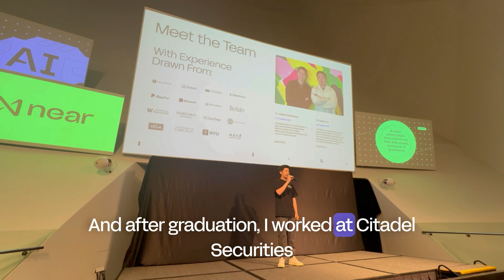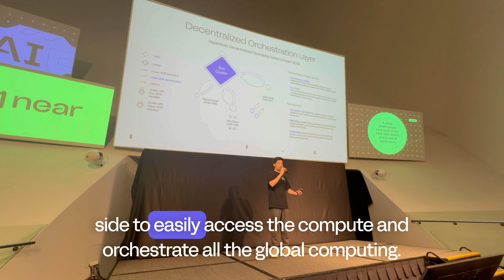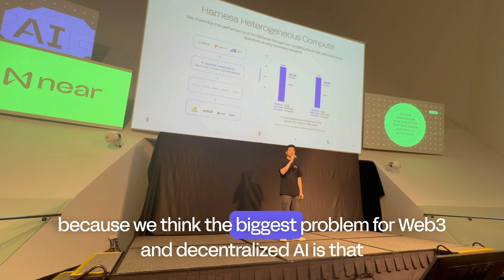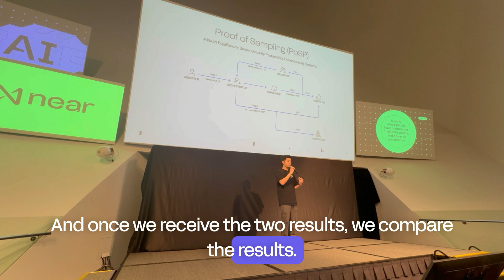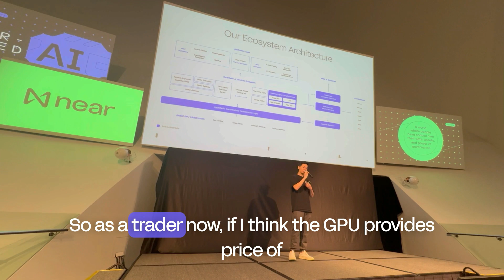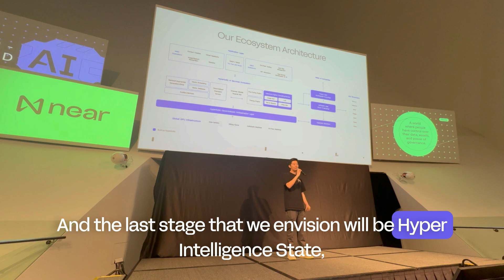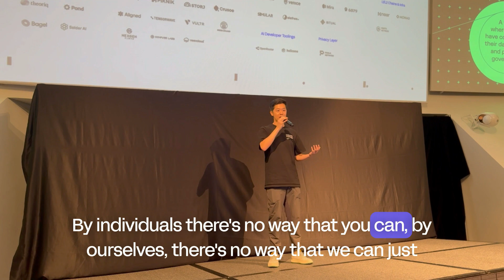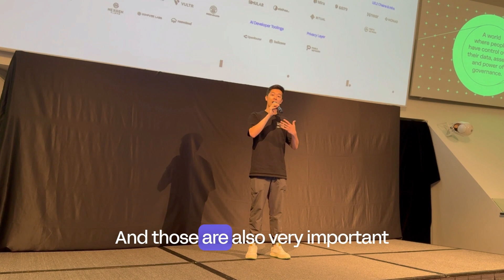Open Source AI | Jasper Zhang, CEO + Co-founder at Hyperbolic | Access CHEAP Compute and Inference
💜 Get started with access to compute and inference models like Llama 3.1 405B at BF16